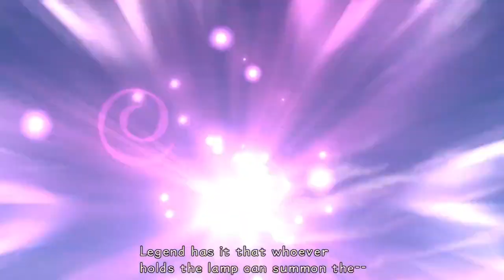Kingdom Hearts Part 7 - Three Wishes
We travel to Agrabah, this place may not look like it, but this is one of the most magical places the gang will see.